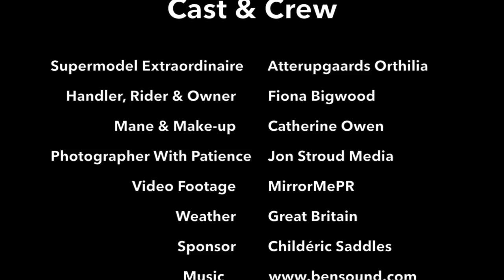How To Get The Perfect Photo!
For those of you who spotted the conformation shot of Fiona Bigwood's  'Tilly' in last week's Horse & Hound magazine, trying to achieve the perfect conformation shot does take a little time and effort as this short video courtesy of Childéric Saddles UK shows! Part of the series of photographs taken for the publication, this video shows how we got one of the shots!